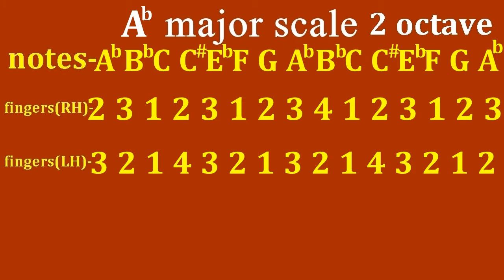a flat major scale on piano| two octave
watch and learn to play 2 octave of a flat major scale on piano.thank you!